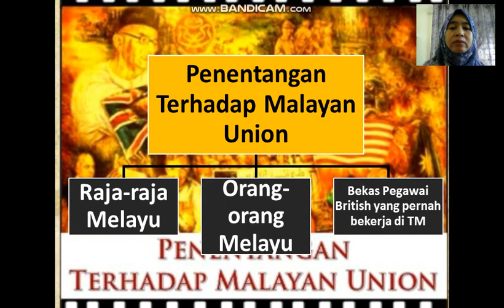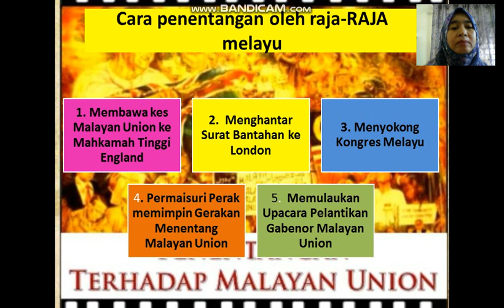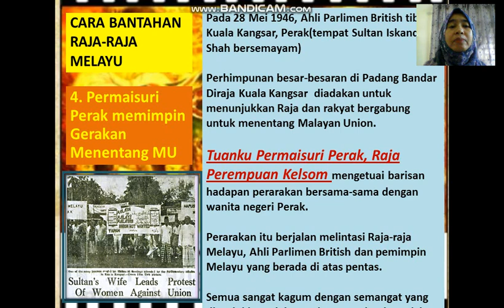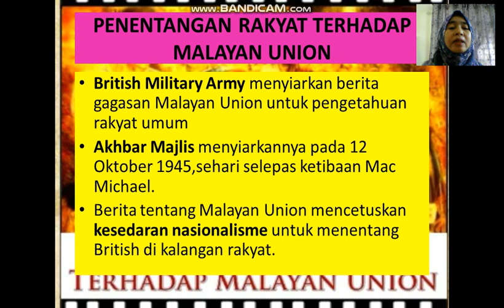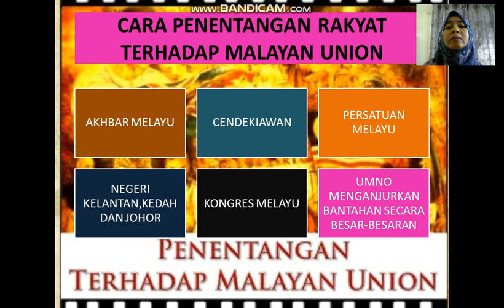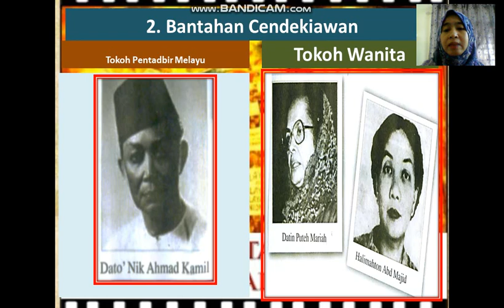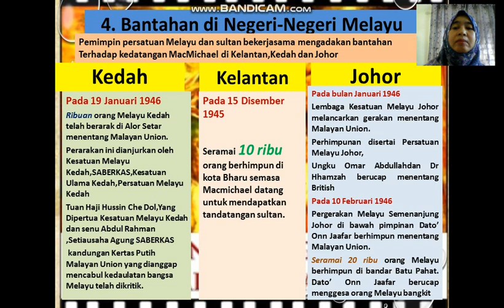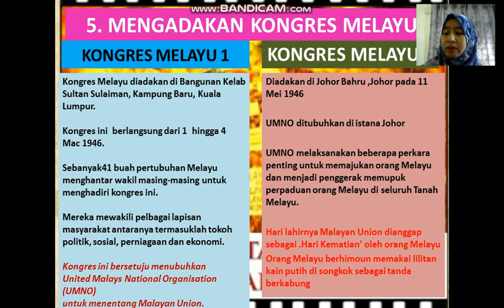SEJARAH TINGKATAN 4 KSSM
4.3 REAKSI PENDUDUK TEMPATAN TERHADAP MALAYAN UNION